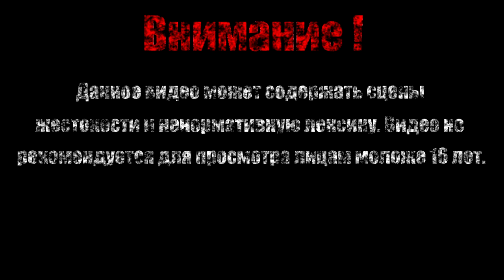ПОБОЧКИ【Far Cry 3: Blood Dragon】#4